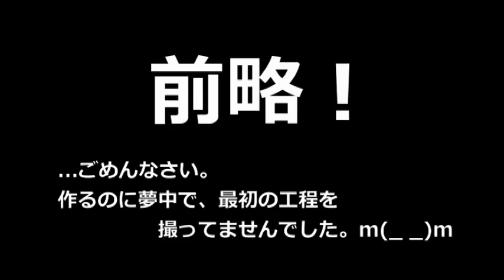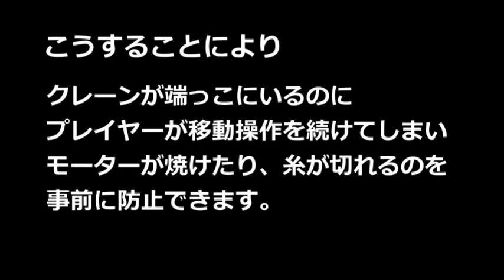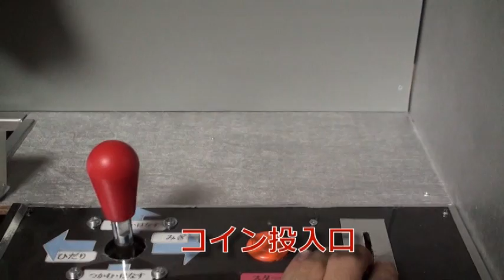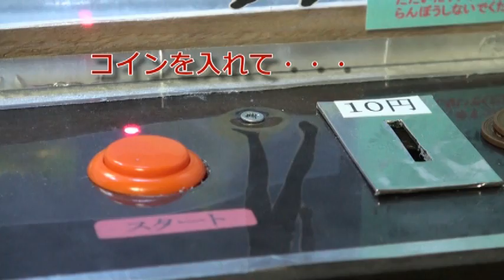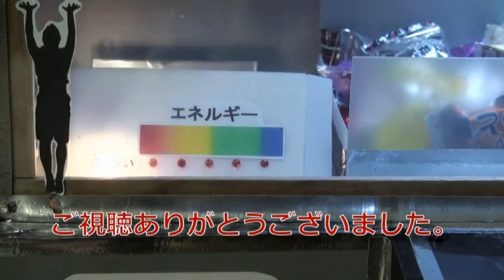70年代風クレーンゲーム作ってみた。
★説明が長いので「もっと見る」を押して、拡張して見てね）★
★楽しい工作とゲームのことなら「あきばこチャンネル」にお任せ！★

★質問があるときは、説明を全部読んで下さい（懇願）
　そして動画をくまなく見てから質問して下さい。
　できれば過去のコメントを読み返してみて下さい。
　（これは大人・子供にかかわらずネットを使う人の最低限のマナーです）
　BGMのタイトルとかかかる時間とか、大体の答えは動画の中にあります。
　・・・いや、本当初歩的な質問が多くてね。困ってるんですよ（T0T）
↓↓↓↓この動画の説明はこの下からだよ↓↓↓↓↓

ご覧になる前の注意：７０年代頃にあったアメ等をつかむクレーンゲームをイメージしています。ここ最近主流のアームでつかむタイプではありませんので、過度の期待＆詐欺呼ばわりはご遠慮ください＾ｗ＾；

コレも以前から作ってみようと思っていたモノです。最初はショベルタイプのアームでつかむタイプにしようと思いましたが、１モーターで動作させようとした結果、磁石方式としました。
ちなみに磁石は電磁石ではなく、永久磁石です。クレーン本体の縁に景品を引っ掛けることにより、景品が落下する仕組みです。

リミットスイッチは秋葉原駅のガード下などでお求め下さい。普通のホームセンターなどでは基本的に売っていません。
使い方にもよりますが、右リミット用１個、左リミット１個、アーム用１個の３つが必要です。
押すとONになるタイプ、OFFになるタイプ兼用のモノがオススメです。

サイズは動画に登場するものは横６０ｃｍ　縦と奥行きが40ｃｍずつくらいです。
材料や部品の大きさによってどうにでも変えられるので予算や置き場所と相談してキメて下さい。

予算は購入の仕方や材料の工夫次第で大きく変動しますので一概には言えません。
工具なんかも揃えると１万円以上は覚悟してください。
・・・モノ作りはお金（特に初期投資ね）がかかるものなのですよー◎皿◎ーｸｯｸｰ